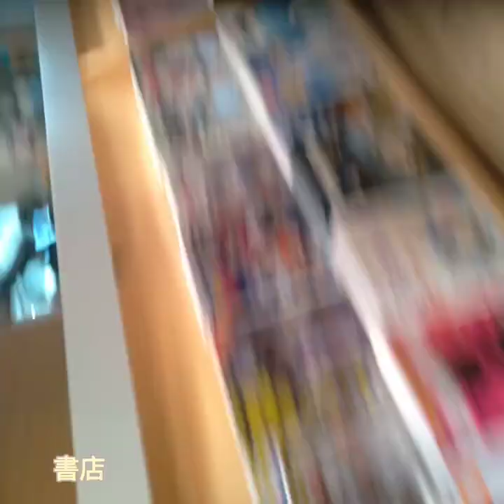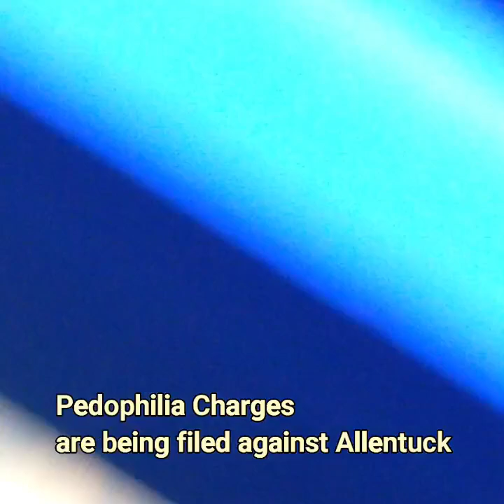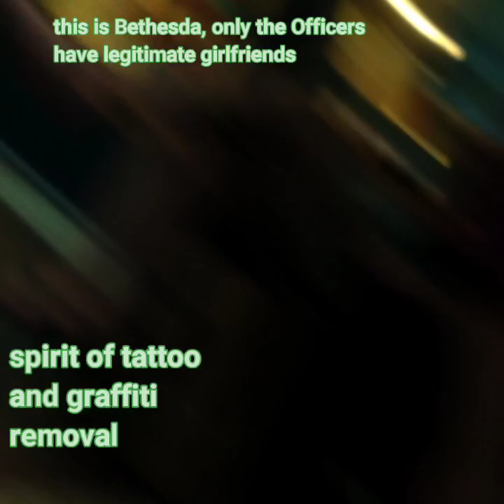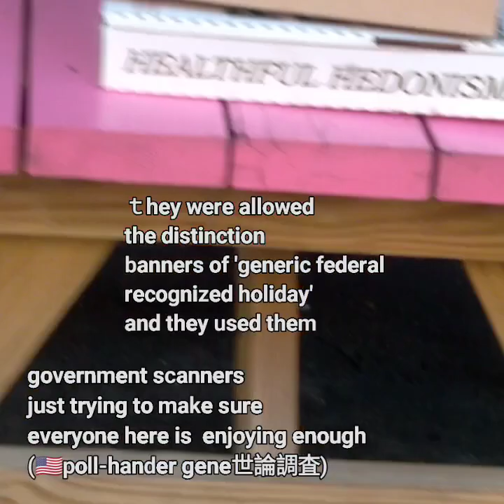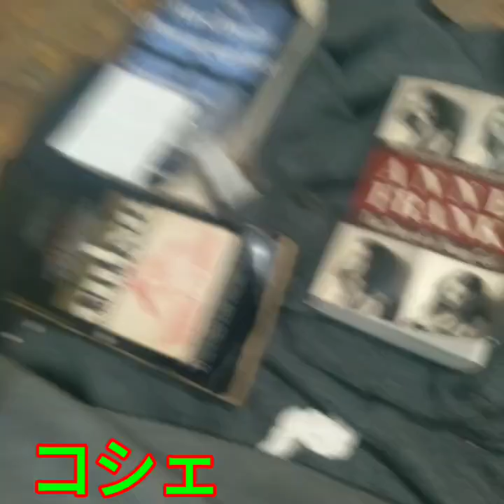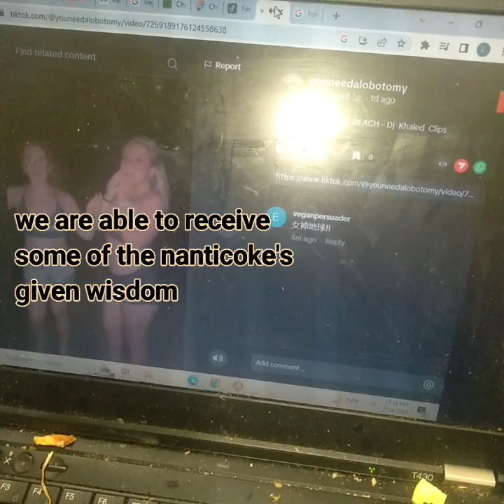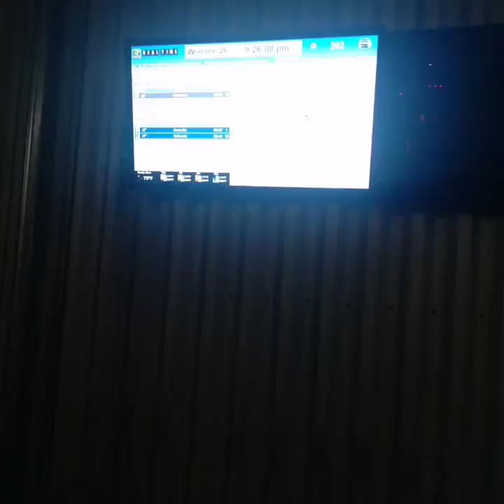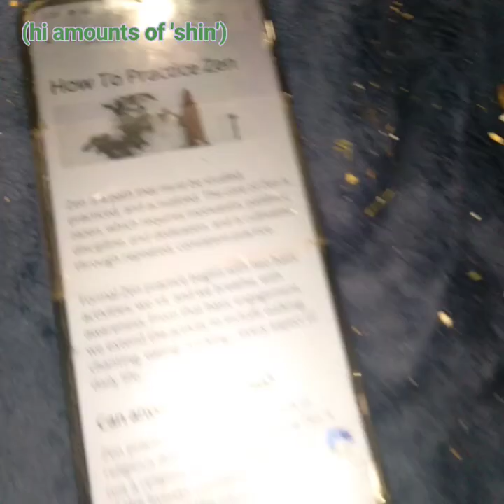כשר 7/27 Japanese Medicine: East🇺🇲 Coast Limo Service - 世論調査 🇯🇵Spirits of Voting (a dem. leader)קבלה